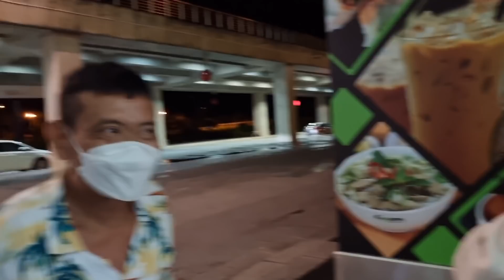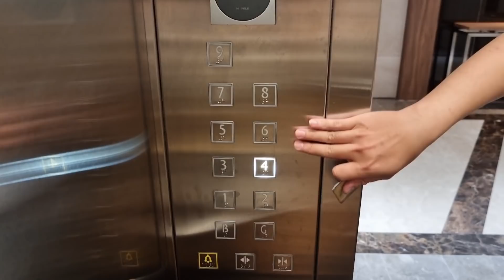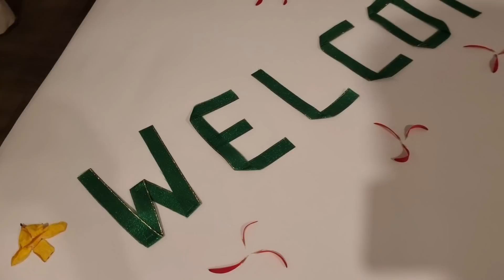Cả Nhà Duy Kéo Nhau Ra Sân Bay Phú Quốc Âm Thầm Tạo Bất Ngờ Cho Mẹ Ổ Thái Lan, Bé Nan Troll Mẹ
Ủng Hộ Duy Nisa bằng cách mua hàng online, Duy Nisa có bán Dầu Thái, Hải Sản Khô Phú Quốc.
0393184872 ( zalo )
Fanpage Bán Hàng Trên Facebook :
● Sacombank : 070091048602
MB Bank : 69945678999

🍀 Xem thêm những video của Duy Nisa:
+ Gỏi Đu Đủ_ Cha Kể Chuyện Đi Lính (Kho Đạn Bị Tập Kích Đạn Pháo Nổ Mém Chết):
+ Pha Review Bánh Mật Ong Bằng Tiếng Việt Đi Vào Lòng Người Của Bé Nisa Thái Lan:
+ |LẠI TROLL |Thử Thách Giả Gái Tương Tác Với Người Dân Phú Quốc Và Cái Kết: